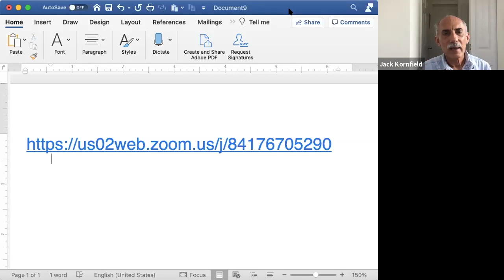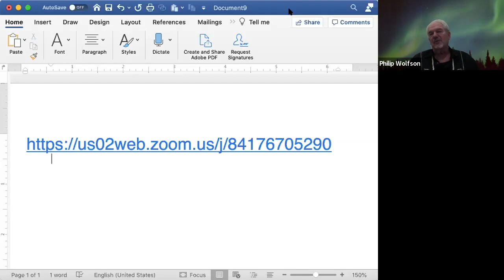Jack Kornfield Meditation and Psychedelics---with a moving meditation included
interviewed by Phil Wolfson